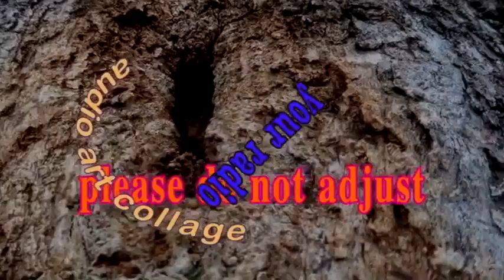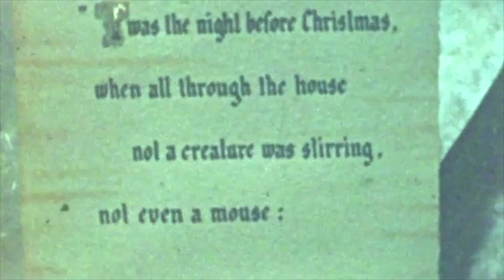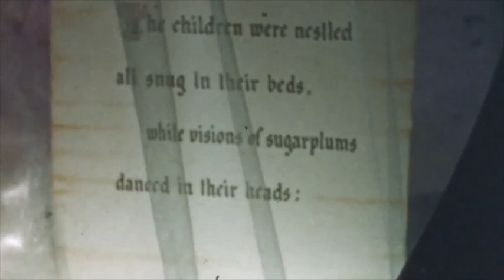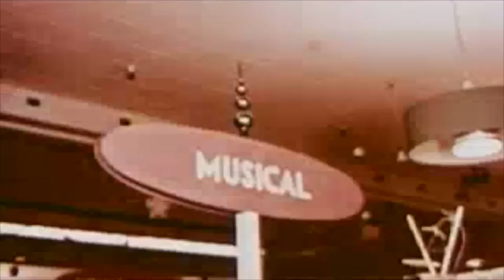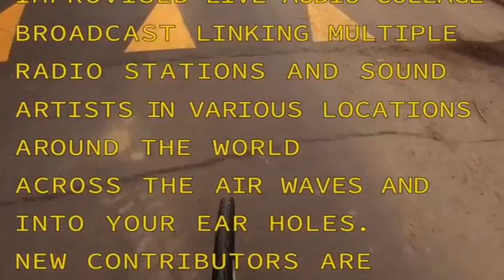Mannlicher Carcano Radio Hour 2020 Christmas EXTRAVAGRANCY! Trump Pardon for Every Complete Viewing!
This week's EXTRAVAGRANCY! features  Porter Hall, Really Happening, Mickey Dismantle, Ludwig Von Beerndthovrns, Camus Sumac, Banana Green Gables, Helene Houiles, Woodpity Pitywood, Spotty Signal, Sleepy Cheese, Juan 2tree, Thee Flynt Beverage II, and Roaring Madragil!